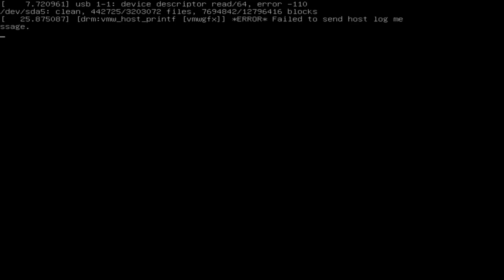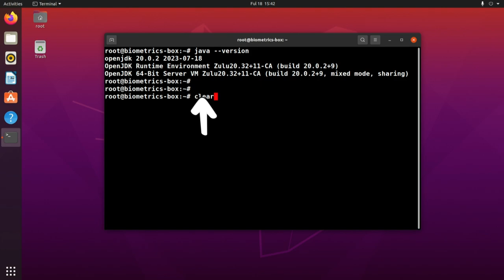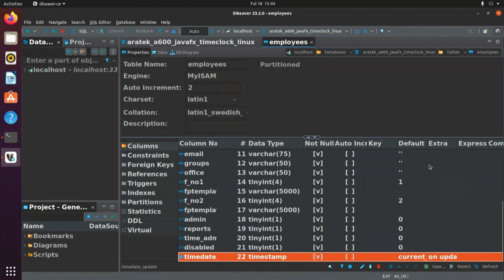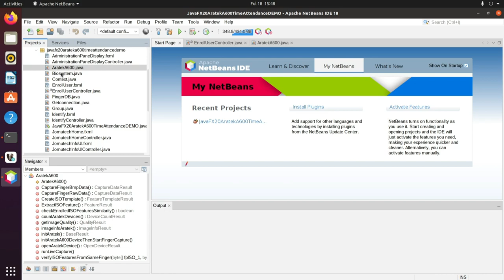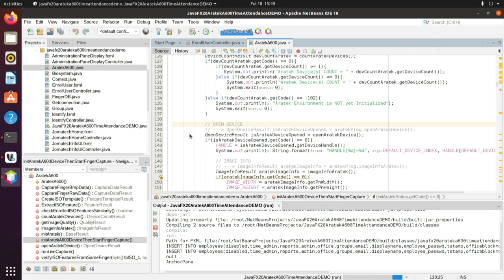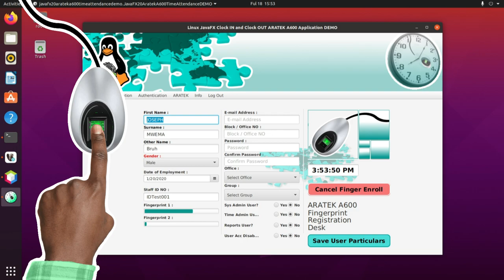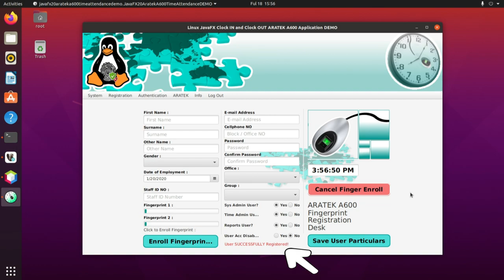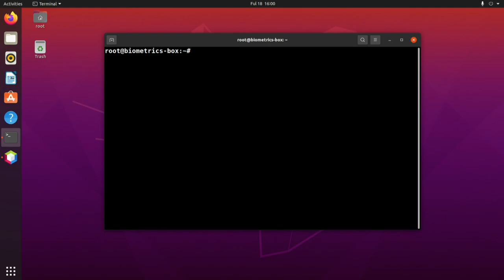Linux Biometric Time and Attendance - Staff Registration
This is a JavaFX Linux Biometric Time and Attendance - Staff Registration DEMO that is implemented on Ubuntu Linux using ARATEK A600 Biometric Fingerprint Scanner from @aratek-biometrics

Chapters:
00:10 Ubuntu Linux is Booting!
00:30 Login as ROOT User
00:50 Ubuntu Linux notifies you that you have logged in as ROOT
01:00 Starting the Terminal
01:05 Linux OS Specifications and OS Version
01:35 Checking to see if ARATEK A600 is Connected to Computer via USB port
02:05 Java JDK Version
01:35 MariaDB SQL Database Version
03:18 Starting DBeaver Tool for managing Database and SQL Tables
03:34 The JavaFX ARATEK A600 Application's Database
03:36 The Employees SQL Table
03:46 Employees SQL Table Structure
04:20 Employees SQL Table before a Staff is Regisetered
05:25 Starting Netbeans IDE
05:50 Java JDK used by Netbeans IDE
06:00 Netbeans IDE Version and Summary
06:40 Clean and Build JavaFX Linux Biometric Time and Attendance Application
06:57 Running JavaFX Linux Biometric Time and Attendance Application
07:05 Login to JavaFX Linux Biometric Time and Attendance Application
07:30 Staff Registration Desk for JavaFX Linux Biometric Time and Attendance Application
08:00 Remember that Employee SQL Table Does NOT have any Record of a Registered Staff
08:10 Registering a New Staff
09:22 Enrolling Left Index Finger 3 Times
10:01 Enrolling Right Index Finger 3 Times
11:28 Clicking Save Button to Register Staff
11:42 Staff Successfully Saved to Database
11:50 Employees SQL Table after New Staff is Registered and Saved to Database
11:55 Record Entry of the Newly Registered Staff
13:15 Closing JavaFX Linux Biometric Time and Attendance Application
13:23 Closing DBeaver Tool
13:30 Shutting Down Ubuntu Linux

Joseph Mwema
Software Engineer
Jomutech Systems